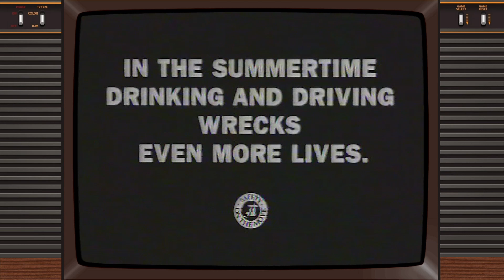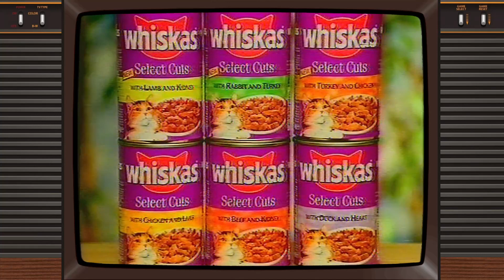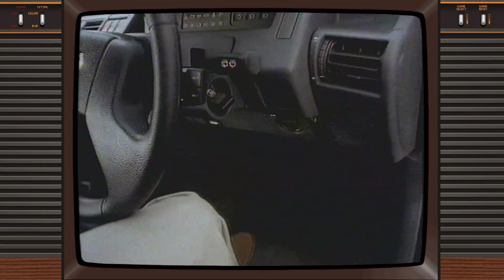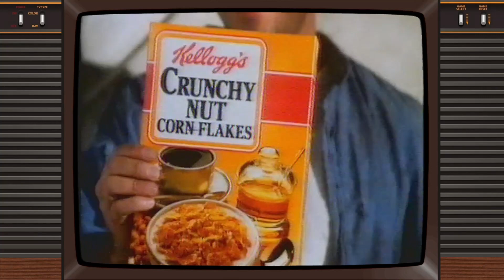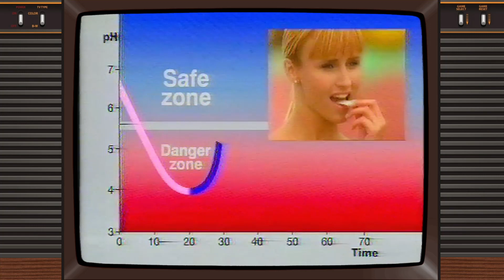Do you remember these TV ads from 1993? (Part 1)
A selection of retro TV ads taken from VHS recordings in 1993. How many do you remember?